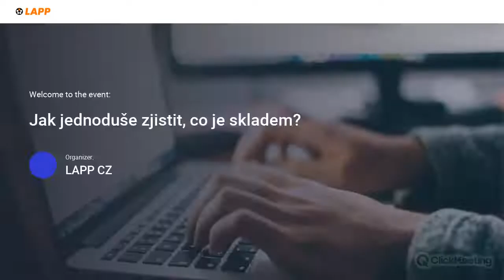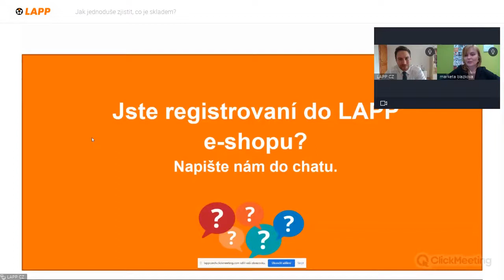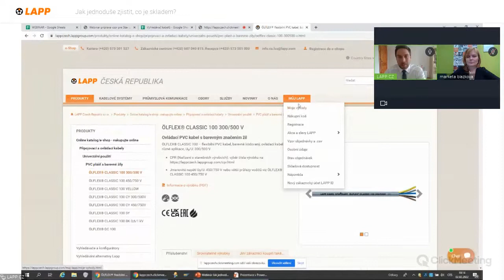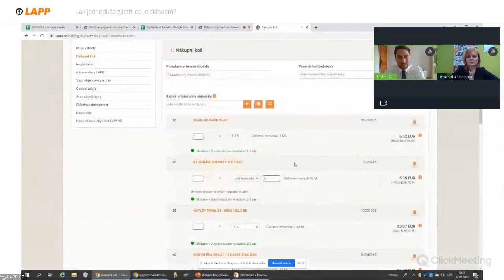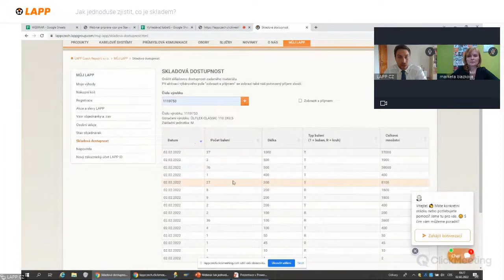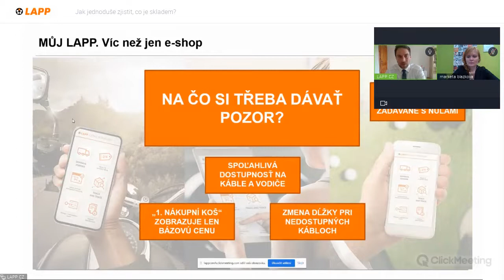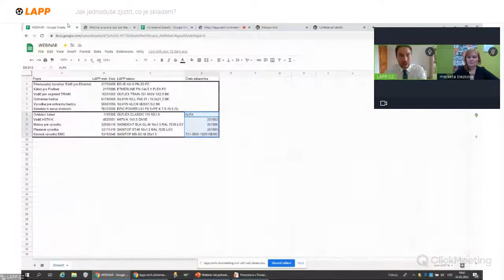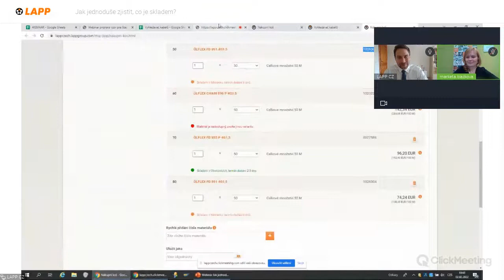Jak jednoduše zjistit, co je skladem?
0:00 - Intro/Představení
8:12 - Informace dostupné v katalogovém listu produktu
11:53 - Registrace do MŮJ LAPP
13:02 - Přihlášení do MŮJ  LAPP
14:00 - Naceňování a objednávání
25:03 - Stav objednávek
26:10 - Skladová dostupnost
31:39 - Výhody účtu MŮJ LAPP
33:30 - Na co si třeba dávat pozor
35:11 - Vyhledávání dostupných alternativ "Vyhledávač kabelu"
46:42 – Poděkování/Pozdrav

✔️Potřebujete vědět, které produkty jsou skladem?

✔️Chcete mít rychlý přístup ke skladovým zásobám?

✔️Potřebujete najít alternativu produktu?